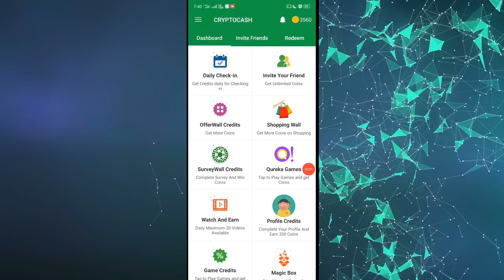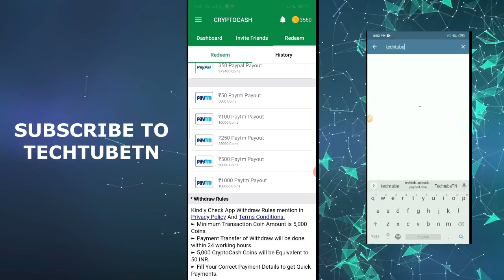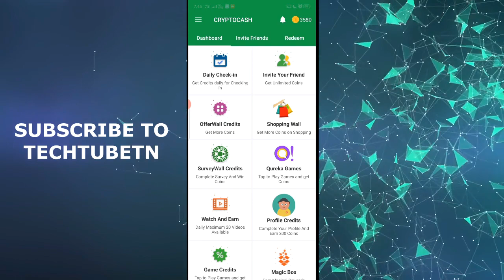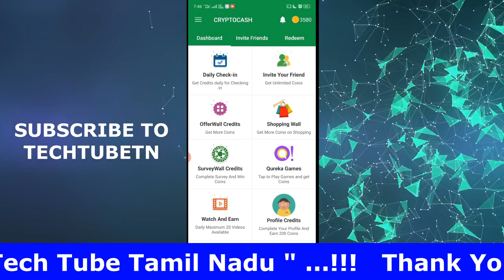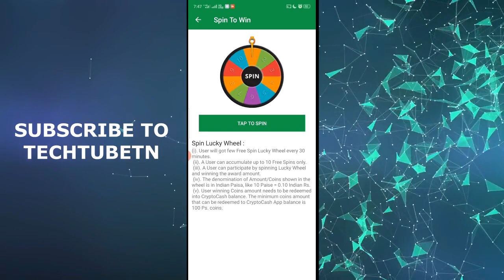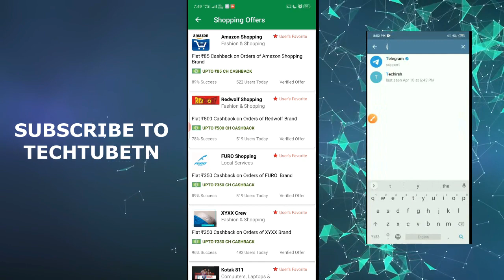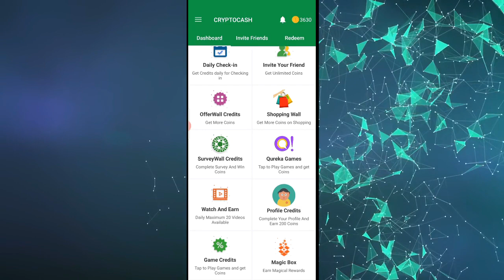💰பணம் சம்பாதிக்க பல வழிகள் இருக்கு இந்த App-ல் | Earn Unlimited Money Tutorial Tamil | Crypto 💰 Cash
Earn Money From Home | Unlimited Earning Tricks | Earn Money App Review in Tamil | Best Self Earning App in 2020 | Install and Earn Money | Refer and earn money online | Earn money online tamil 2020